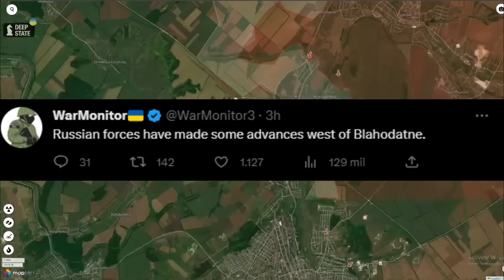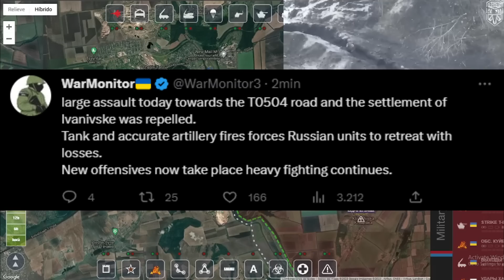Flanqueo ruso en Bakhmut. SITUACIÓN EN EL FRENTE 07/02/2023.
Siempre intentamos compartirles información de ambos bandos de manera imparcial. La idea es que ustedes hagan sus propias conclusiones de las situaciones geopolíticas con base a la información que compartimos.

Gente me pregunta siempre que si soy pro ucraniano y otros pro ruso. No todo en la vida es blanco y negro. La situación es un tema muy complejo y delicado, que tomar lados es irracional en mi opinión.

Muchas gracias por sintonizarnos diariamente camaradas.
Los mapas que usamos son los siguientes.

0:00 Intro
0:15 Frente Luhansk y Kharkov
1:32 Kreminna
2:41 Frente Siversk
4:55 Bakhmut